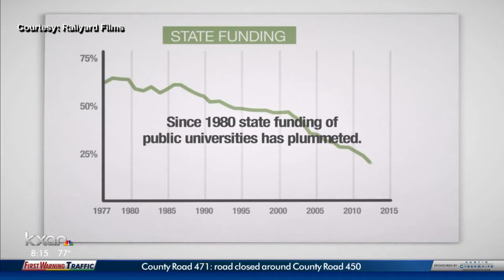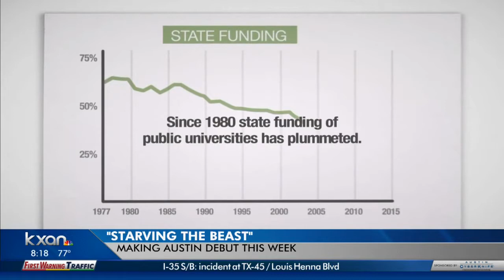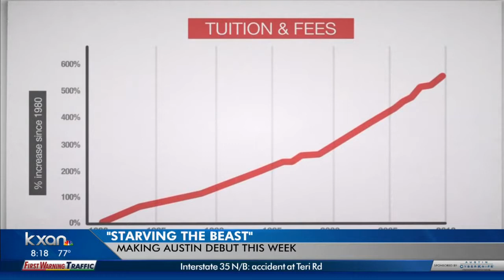Documentary highlighting the fight over higher education standards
Joining us in the KXAN studio is the director of Starving the Beast, Steve Mims.